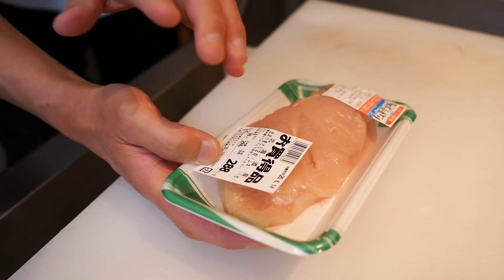닭가슴살이 마법처럼 부드러워지는 일본요리 만들어봐요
맛있는 닭고기조림입니다
여름철 겨울철 둘다 어울리는 요리죠

[재료]
닭고기 300g
대파 250g
파프리카 120g
[조림국물 레시피]
물 500g
맛술 100g
진간장 100g
설탕 20g
혼다시 2g